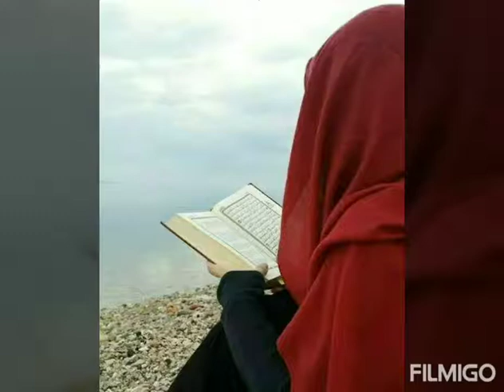Islamic hidden face dpz for girlz